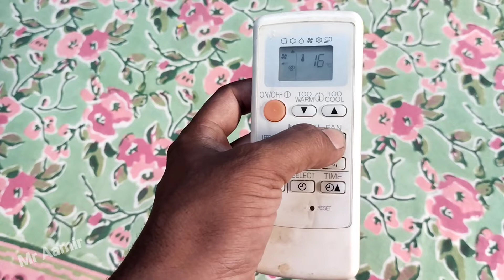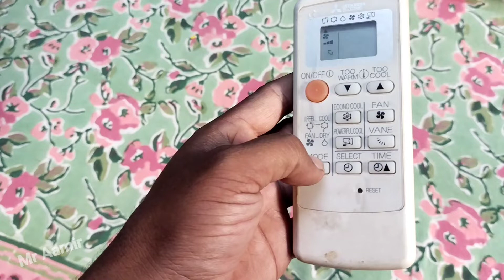Baarish me ac ko kaise chalaye | dry mode ac in hindi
Split ac ke baare me
Agar aap baarish me ac ko chalate ho to video ko last tak dekhe tnx u..